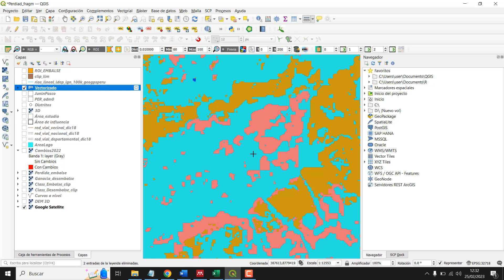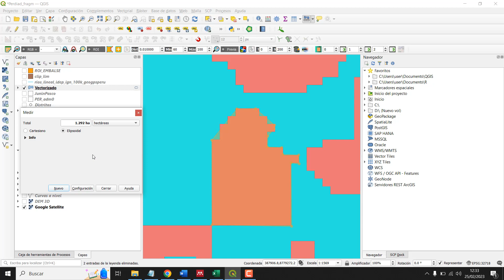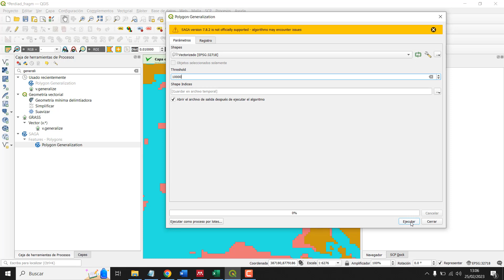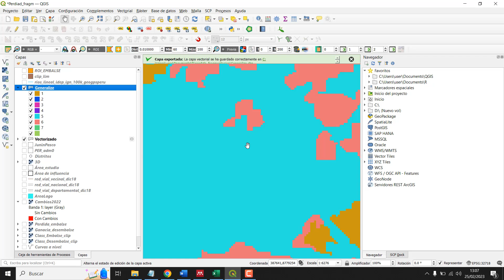Generalizar polígonos, excluyendo áreas inferiores a 10000 m2 en QGIS